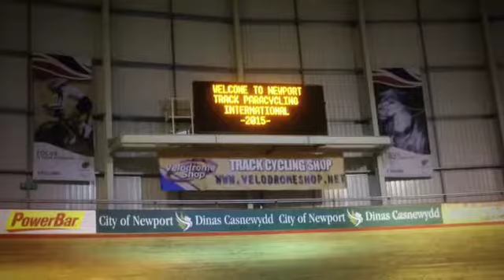Wedstrijddag 1 - aangepast wielrennen baan - c1 wedstrijd Newport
Hoe verging het de Nederlandse baanwielrenners met een fysieke beperking tijdens de C1 wedstrijd in Newport? Bekijk het in dit filmpje!